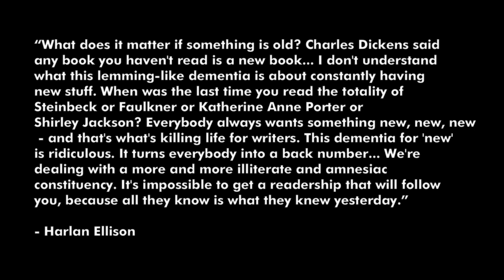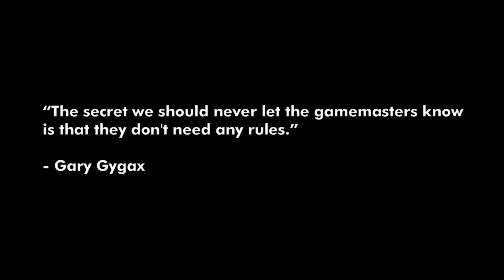BOOK REVIEW: "Advanced Dungeons & Dragons" by Gary Gygax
Originally, this review was intended to only discuss "Player's Handbook" by Gary Gygax. However, one can't talk about that volume without understanding the significance of that book in relation to the others. Therefore, this review is about the core rulebooks of Advanced Dungeons & Dragons as a whole.

COLOPHON:
Final Cut Pro 7
Compressor